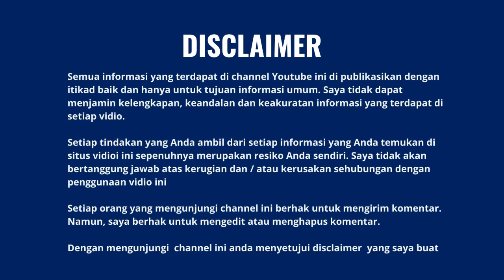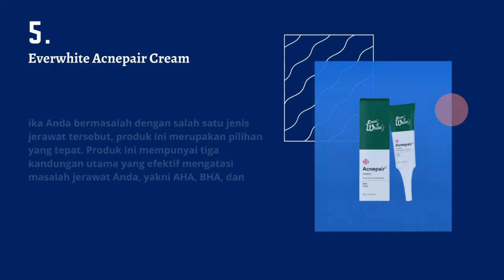10 Rekomendasi Krim Penghilang Bekas Jerawat Terbaik 2021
Untuk membantu Anda, kami akan memberikan tips memilih cream penghilang bekas jerawat terbaik. Simaklah juga tips menghilangkan bekas jerawat dari dokter spesialis kulit dan kelamin, dr. Indah Maharani. Temukan berbagai 10 rekomendasi  produk krim penghilang bekas jerawat terbaik 2021 dari berbagai merk, seperti COSRX, Everwhite, Safi, Zoya, dan lainnya.
1. COSRX Advanced Snail 92 All in One Cream
2. Safi White Expert Oil Control & Anti Acne Cream
3. Bio Aqua Acne Scar Removal Rejuvenation Cream
4. Verile Acne Blemish Cream
6. Snail Bee High Content Steam Cream
7. Garnier Sensitive Anti-Acne Serum Cream
9. Reduces Acne and Spots Treatment
10. Zoya Acne Spot Treat Cream